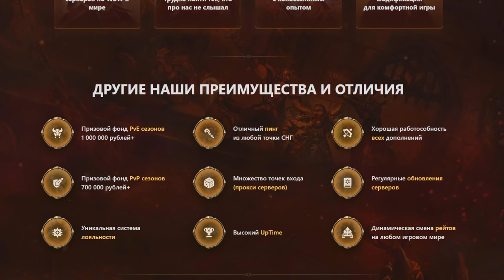730000 голды за 4 дня. Реализация концентарии во многих профессиях | World of Warcraft: TWW 11.0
00:00 - Вступление
01:15 - Кузнечное дело
03:00 - Алхимия
04:05 - Кожевничество
04:45 - Портняжное дело
06:35 - Наложение чар
07:35 - Ювелирное дело
08:40 - Заключение